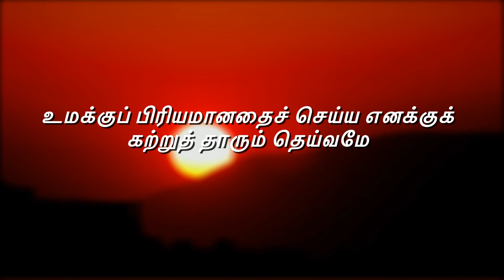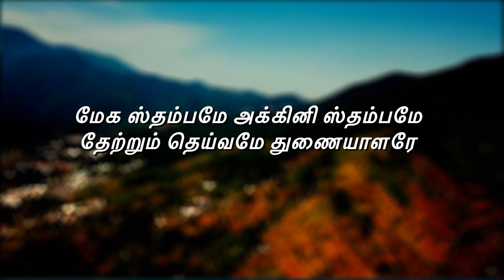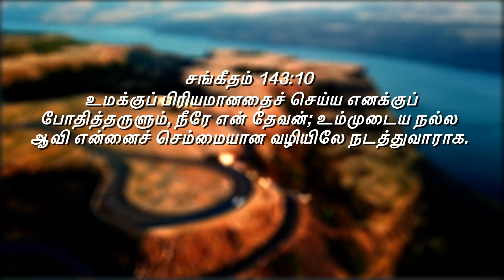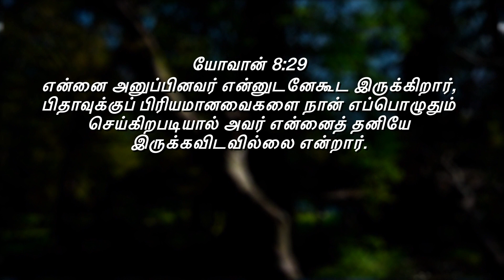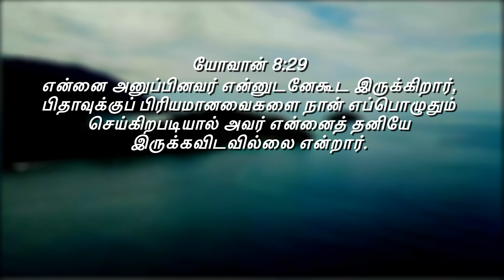உமக்குப் பிரியமானதைச் செய்ய!